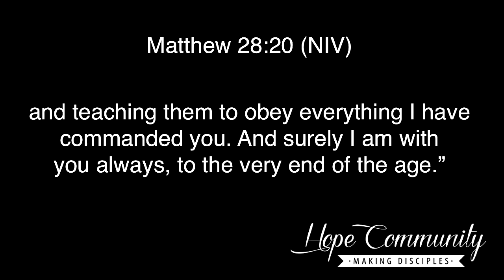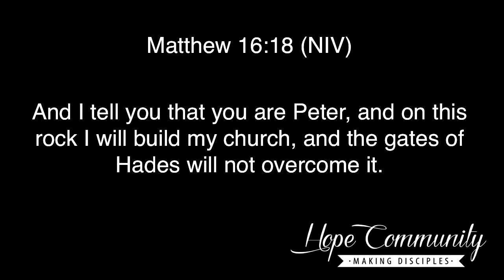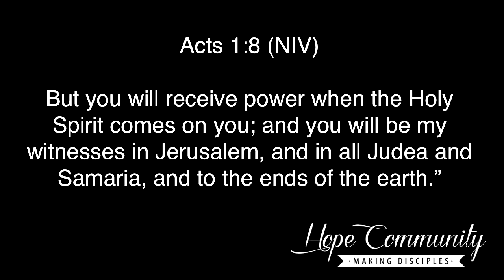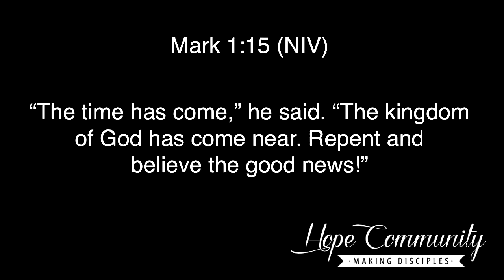It's Up To You!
Pastor Drew Koen
Hope Community Church